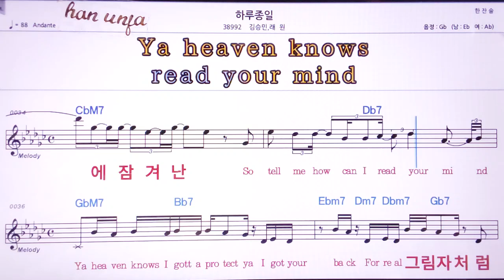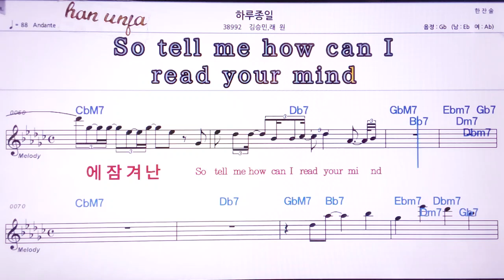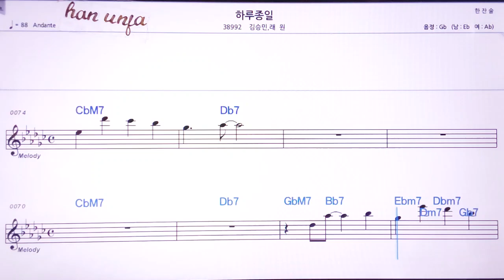💖하루종일/ 김승민,래원 👍MR,노래방, 악보, 코드,Karaoke With Sheet Music